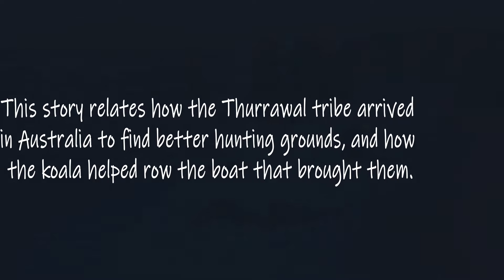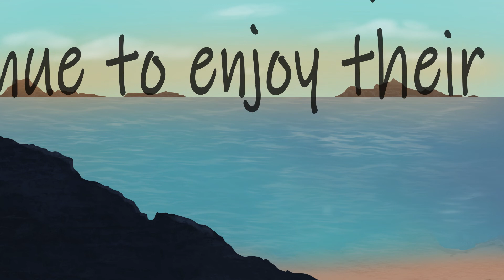Lingshan (Chloe) Kong, HOW THE KOALA HELP PEOPLE. (2022)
A koala-themed animation was created for the zoo, allowing visitors to the zoo to learn a story about the history of koalas. The story is explained in words and images at the same time, making the old story more understandable. Considering that there will be many children visiting the zoo, we chose the hand-drawn form so that children can also understand the story.